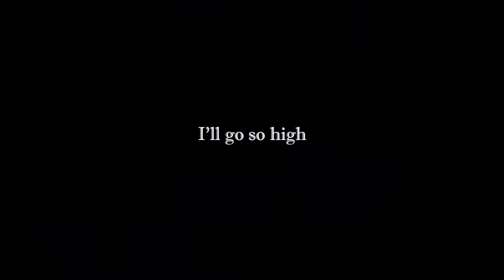☆give me a star to reach for☆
I'm sorry about the old clips, but I will have new ones up soon! We went to Shepherd Ranch this weekend and it was really fun. Even though we finished in eighth, I was reeeeaaalllyyy proud of myself and Pie because we moved up to beginner novice, pie was sooooooo good, and i did the best dressage test i have even done in my whole entire life! I met tclathrop (julia) which was possibly the most exciting moment of my life and i was literally fangirling when i saw her. yay!  xxxxxxxx- isabella and lil' pickle man